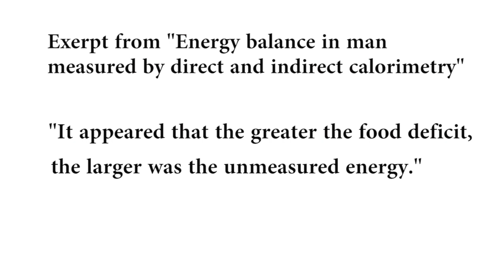How works living on light a.k.a. Breatharianism scientifically? Part 1 Biophotons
"The Backstory of IN THE BEGINNING THERE WAS LIGHT" was a keynote at the Pranic Festival in San Francisco from director P.A. Straubinger about his feature documentary "IN THE BEGINNING THERE WAS LIGHT". In this snippet he talks about a scientific explanation for Breatharianism - the Biophoton research by Professor Fritz-Albert Popp. Watch the complete keynote with a duration 35 minutes as free bonus feature with an online purchase of "IN THE BEGINNING THERE WAS LIGHT"